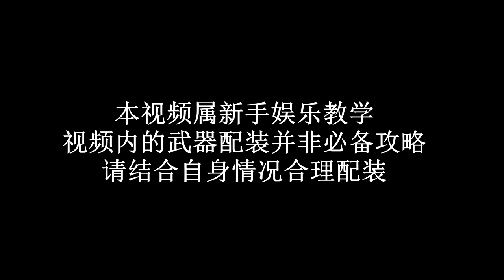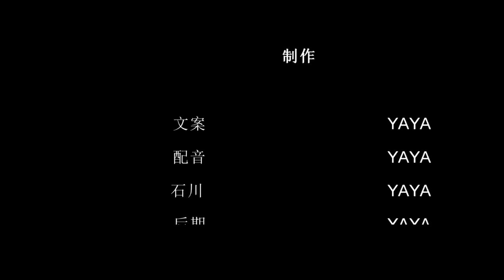【MHW小剧场-第31期】曾经的弟弟武器，现在是拯救新手的利器!! 石川的新天赋！！